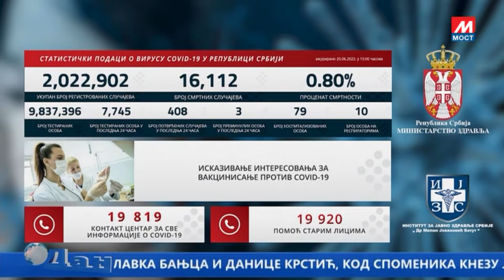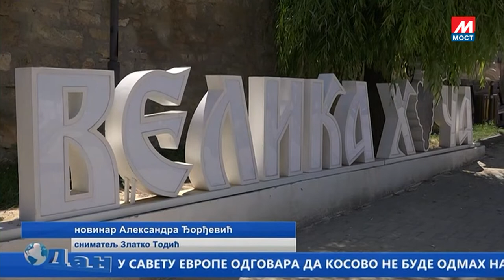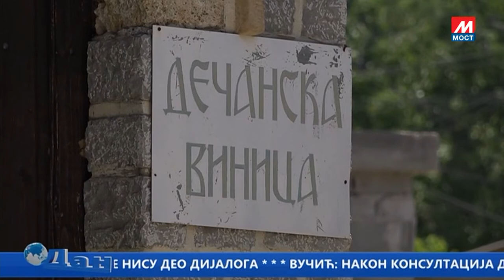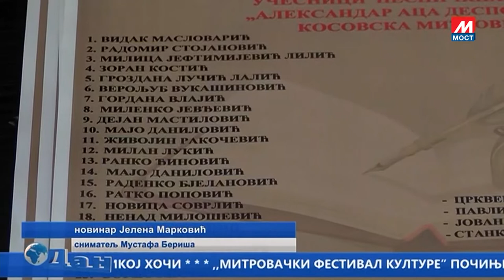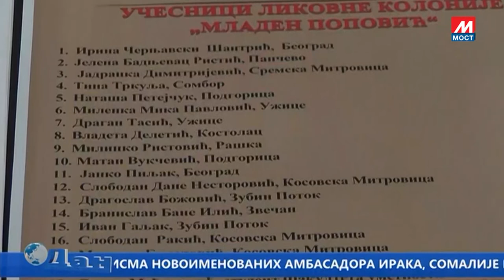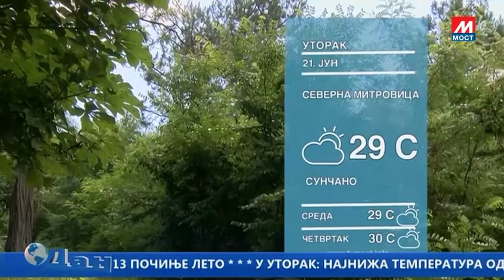DAN TV MOST 20 06 2022